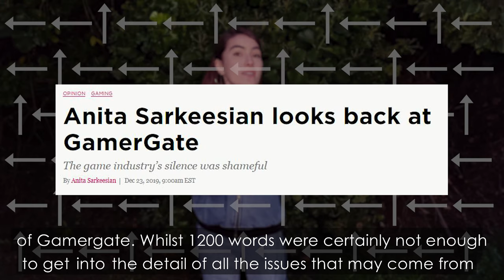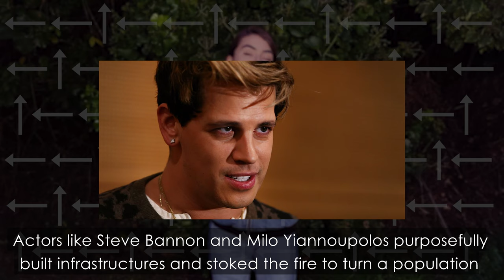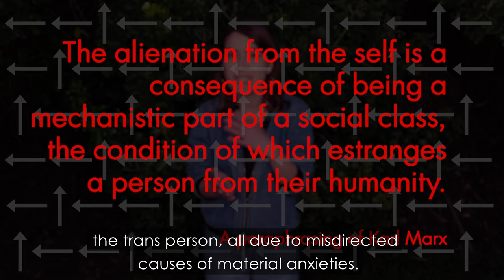The Decade In Videogames: Battle Against Fascism,Battle Against Misogyny = Battle Against Capitalism